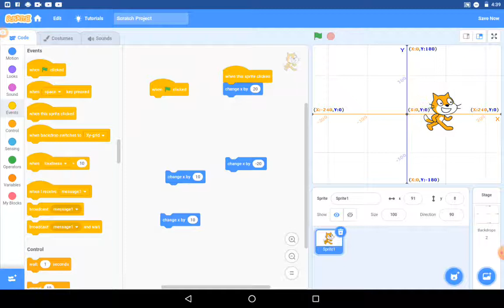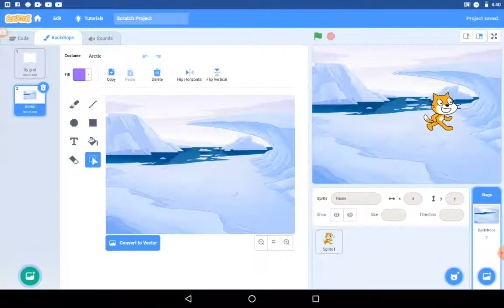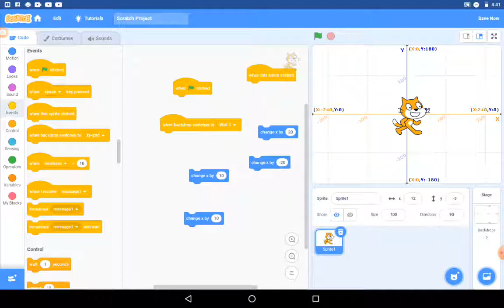فيديو ٣: الاحداث events في السكراش